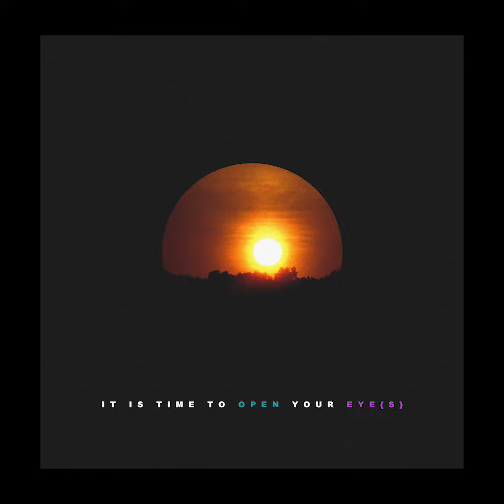a motion picture 001 .. { now }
{pictures in motion}